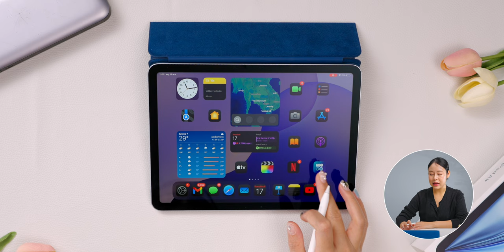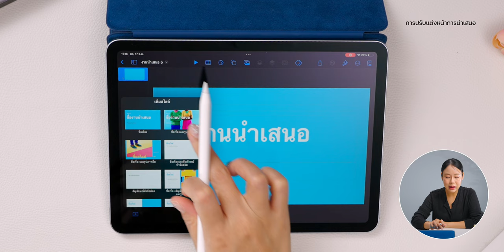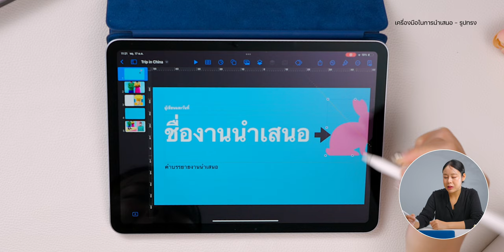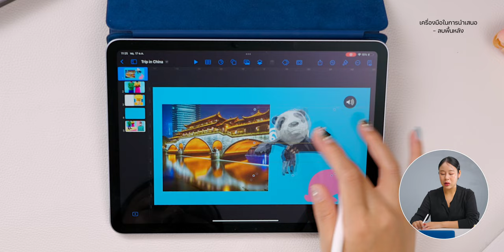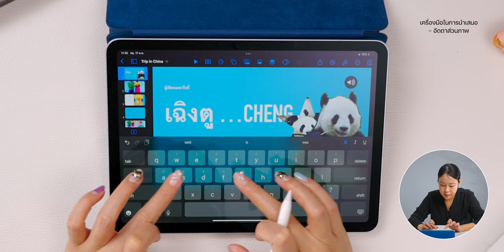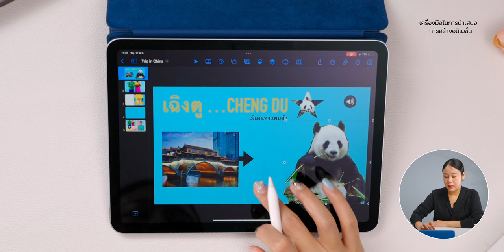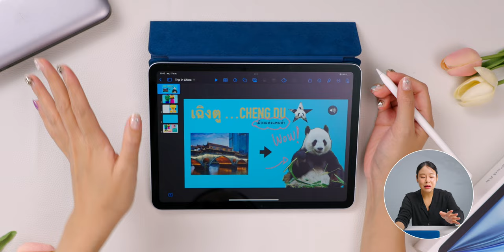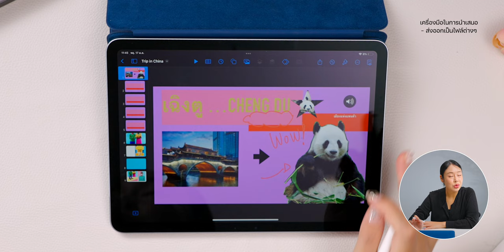สอนทำสไลด์ด้วยแอป Keynote บน iPad ดูจบทำเป็นแน่นอน!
Keynote เป็นแอปทำสไลด์ฟรีที่ติดมาบน iPad คลิปนี้พามาดูเครื่องมือพื้นฐาน และวิธิใช้งานคร่าว ๆ มือใหม่ควรดู!

00:00 - สอนทำสไลด์ด้วยแอป Keynote บน iPad
00:27 - แอปพลิเคชัน Keynote
01:06 - วิธีการสร้างสไลด์
02:53 - การปรับแต่งหน้าการนำเสนอ
04:01 - เครื่องมือการนำเสนอ
04:29 - เครื่องมือการนำเสนอ ตาราง
05:09 - เครื่องมือในการนำเสนอ แผนภูมิ
05:58 - เครื่องมือในการนำเสนอ รูปทรง
07:01 - เครื่องมือในการนำเสนอ -การเพิ่มรูปและเสียง
08:32 - เครื่องมือในการนำเสนอ  ตำแหน่งการจัดวาง
09:46 - เครื่องมือในการนำเสนอ  ลบพื้นหลัง
12:33 - เครื่องมือในการนำเสนอ  อัดตาส่วนภาพ
15:32 - เครื่องมือในการนำเสนอ  การสร้างอนิเมชั่น
18:24 - เครื่องมือในการนำเสนอ  การวาด
19:06 - เครื่องมือในการนำเสนอ เค้าโครงสไลด์
20:46 - เครื่องมือในการนำเสนอส่งออกเป็นไฟล์ต่างๆ
22:58 - สรุปส่งท้าย

รีวิว iPad mini 6 มีอะไรใหม่บ้าง น่าใช้ไหม ราคาเท่าไหร่ ปัญหา Jelly Scrolling เจอไหม?

iPadOS 18 มาแล้ว! พาชมการใช้งาน ฉบับจับมือสอนใช้ "แบบละเอียด"

เปรียบเทียบ iPad Air (รุ่นที่ 6) ชิป M2 กับ iPad Pro ชิป M2 ต่างกันมากไหม เลือกรุ่นไหนดี

แกะกล่องเครื่องจริง! iPad Air (รุ่นที่ 6) ชิป M2, iPad Pro ชิป M4 , Apple Pencil Pro